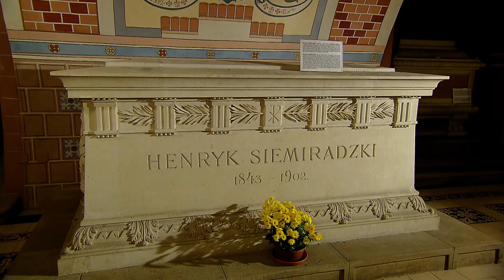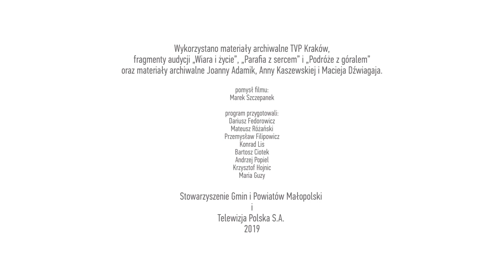Na pielgrzymkowych szlakach Małopolski - Kraków